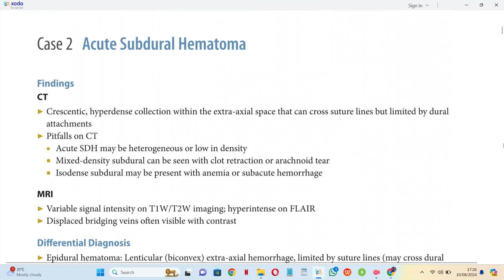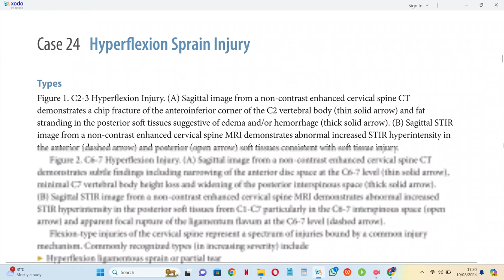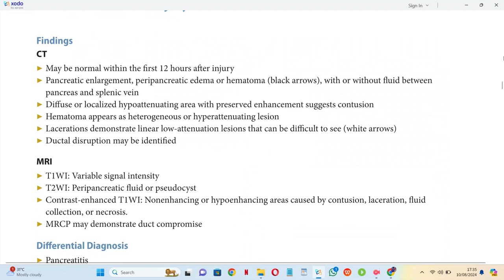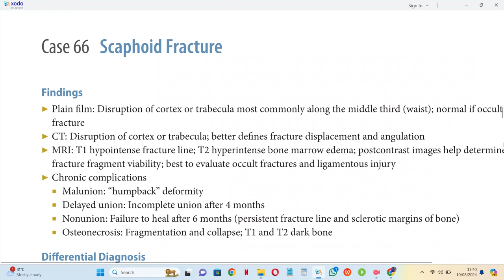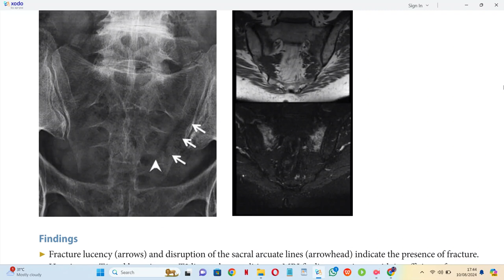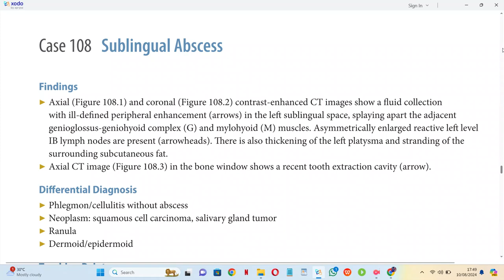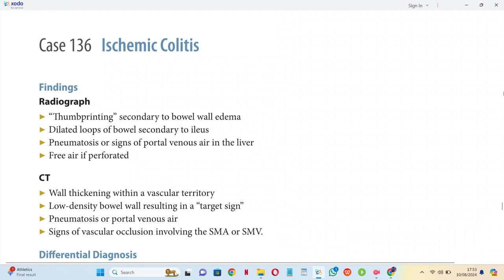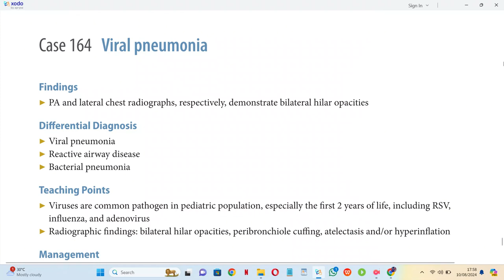EMERGENCY RADIOLOGY OXFORD